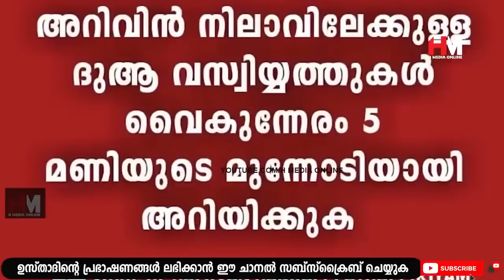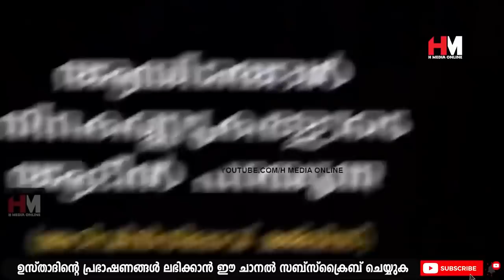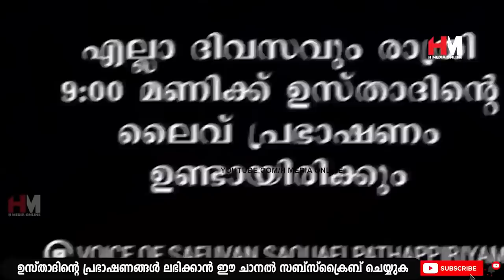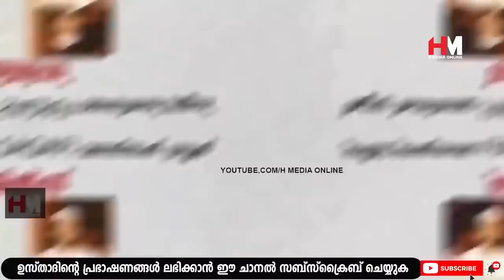മനസ്സിന് ഒരു സമാധാനവുമില്ലേ എപ്പോഴും ബുദ്ധിമുട്ടും പ്രയാസങ്ങളുമാണോ | Safuvan Saqafi Pathappiriyam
Assalamualaikum,

Topic :-
മനസ്സിന് ഒരു സമാധാനവുമില്ലേ എപ്പോഴും ബുദ്ധിമുട്ടും പ്രയാസങ്ങളുമാണോ
Safuvan Saqafi Pathappiriyam
Arivin nilav
അറിവിൻ നിലാവ്
H MEDIA ONLINE
Ramalan Nilav
റബീഅ് നിലാവ്